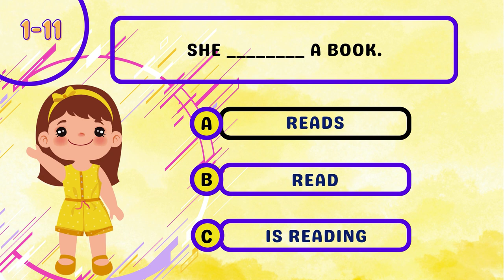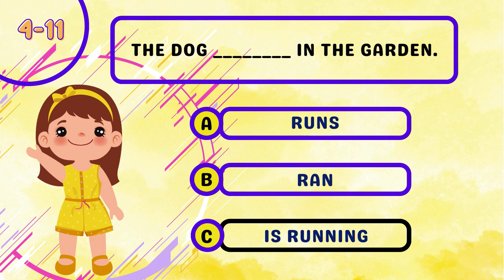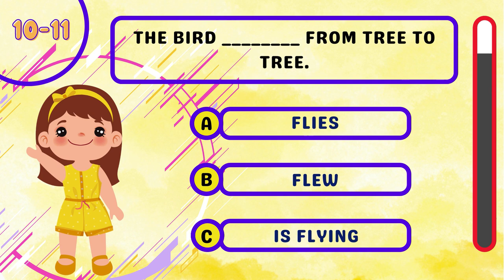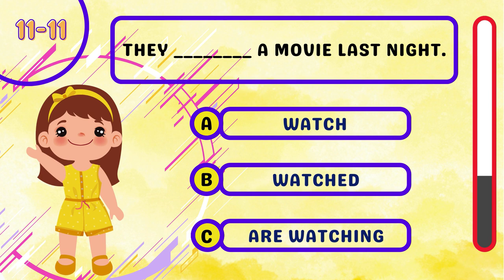Transitive vs. Intransitive learn // Learn English grammar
00:00 Welcome
00:19 1) She ________ a book.
00:35 2) They ________ in the park.
00:50 3) He ________ a letter to his friend.
01:05 4) The dog ________ in the garden.
01:22 5) We ________ breakfast every morning.
01:38 6) The flowers ________ in the vase.
01:55 7) I ________ a new car.
02:11 8) The children ________ loudly.
02:26 9) She ________ the piano beautifully.
02:43 10) The bird ________ from tree to tree.
02:59 11) They ________ a movie last night.

English easy For Free
Grammar Test
Grammar Quiz
english easy learning
learning English
Transitive vs. Intransitive
English grammar exercises and quizzes
Learn English online
Learn English for free British Council
BBC Learning English
English language learning course
Free English language course
kids learn
Transitive and intransitive verbs - Style Manual
Transitive and Intransitive Verbs - Grammar - Academic Guides
Transitive vs. Intransitive Verbs – What's The Difference?
"Transitive and Intransitive Verbs" in English Grammar
Transitive Verbs and Intransitive Verbs - What Makes Them ...
vti1: transitive vs. intransitive
Transitive and Intransitive Verbs—Explanation and Examples